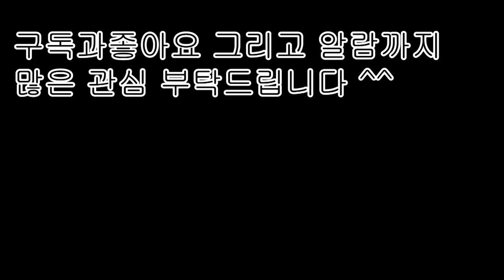한여름 냉콩국/제로칼로리묵/한천묵입니다 [상어이모.SANGEOIMO]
여름철 많이들 드시는 한천또는 우뭇가사리로 만드는 묵입니다
한천 10그람과 한천가루 10그람은 같은걸로 봐주시면 됩니다 ^^

우뭇가사리묵
우뭇가사리 100g /3리터
푸욱끓이면서 물이 줄면 물을 추가해서 3리터 지켜주시면 됩니다